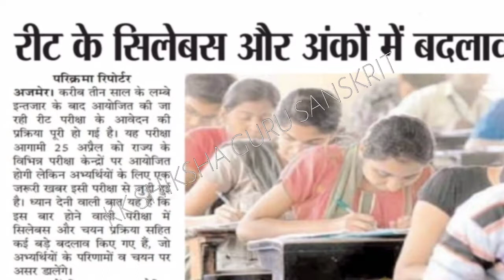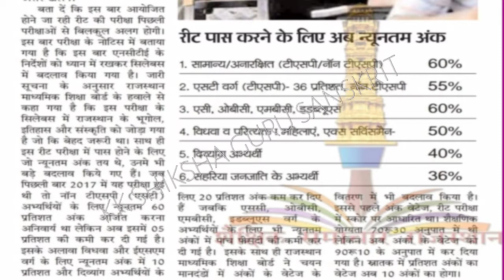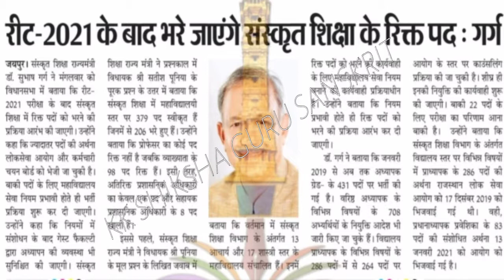रीट सेलेबस में बदलाव । संस्कृत शिक्षा के पद रीट के तुरंत बाद भरे जाएंगें ।